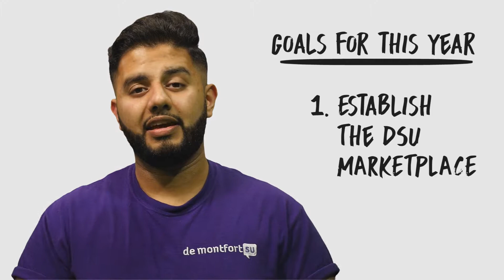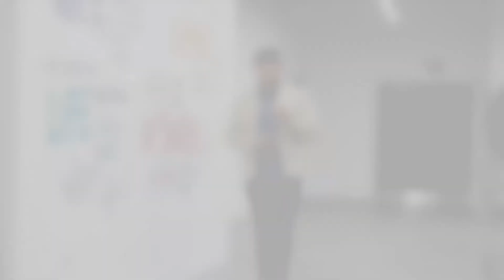Meet the De Montfort Students' Union (DSU) Officer Team: Ahtesham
Find out more about Ahtesham Mahmood, president of De Montfort Students’ Union (DSU) at De Montfort University Leicester, and hear about his goals for the year...